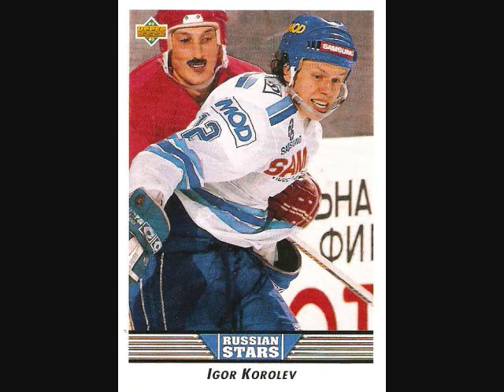Vlog #3 - Russian Plane Crash, New Video Games, & Blink182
~ R.I.P to everyone who was on the plane to Belarus :( ~

I also discuss NHL 12, MW3 and B3. Blink182's new song is also talked about.

RIP
Vitaly Anikeyenko
Mikhail Balandin
Gennady Churilov
Pavol Demitra
Robert Dietrich
Marat Kalimulin
Alexander Kalyanin
Andrei Kiryukhin
Nikita Klyukin
Stefan Liv
Jan Marek
Sergei Ostapchuk
Ruslan Salei
Maxim Shuvalov
Kārlis Skrastiņš
Pavel Snurnitsyn
Daniil Sobchenko
Ivan Tkachenko (A)
Pavel Trakhanov
Yuri Urychev
Josef Vasicek (A)
Alexander Vasyunov
Alexander Vyukhin
Artem Yarchuk

Surviving Teammate - RW Alexander Galimov